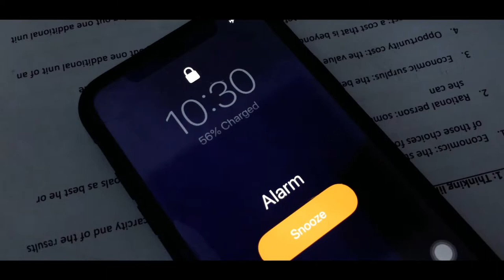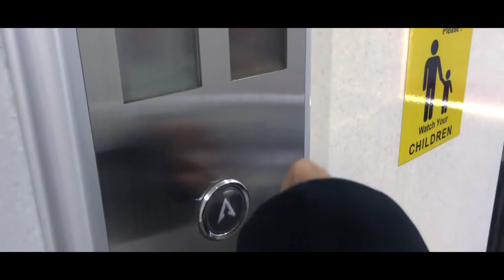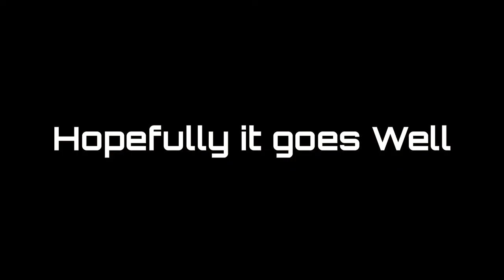SURPRISE MY MOM WITH A 300$ SHOES !! FAILED !! (VLOG 1)